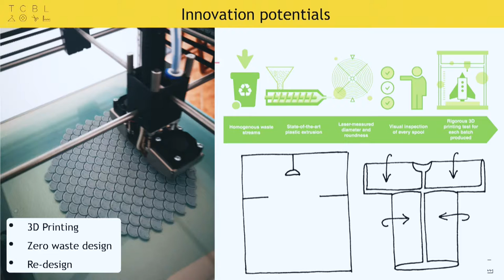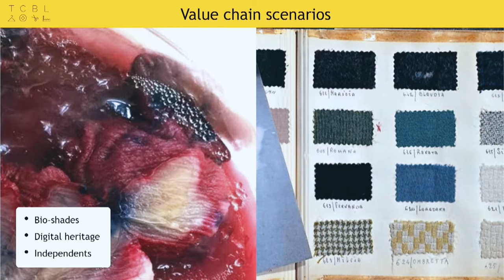Alexandra Ungurean at TCBL_2019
Alexandra Ungurean, AIU DesignLab / Associate / "Transparent design" Talk at TCBL_2019 in Iasi, Romania